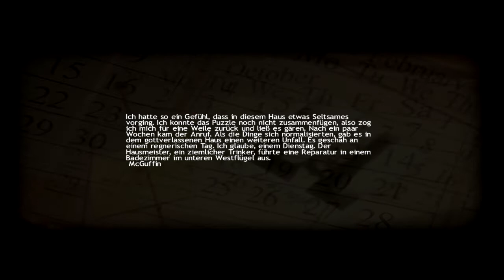Let's Play Lucius Part 2 | Musik die durch den Kopf geht!